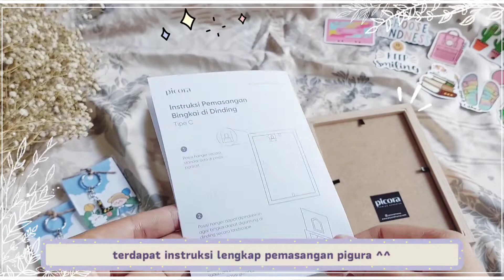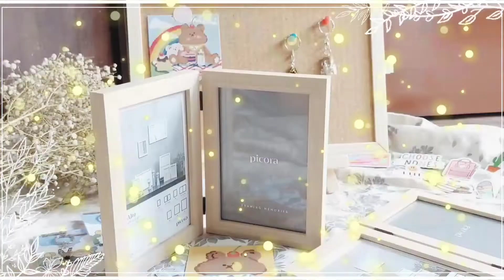🌻 Unboxing Message Board dan Pigura Lipat Picora 4R | Shopee Indonesia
Hello 🖐🏻
Jangan Lupa "watch in HD" ♡

📦Link produk:
•Message Board dan Tripod Kayu⤵️

💻Editing apps:
•InShot